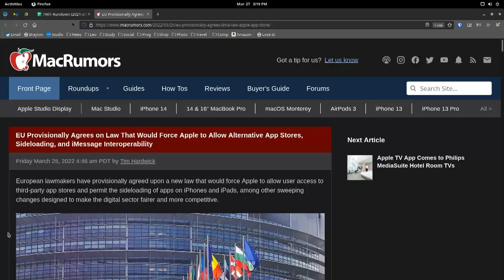EU Law May Require Messaging Interoperability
On This Week in Tech, Leo Laporte, Lou Maresca, Allyn Malventano, and Sam Abuelsamid discuss a proposed law in the European Union that would enforce interoperability between messaging platforms.

Guests: Sam Abuelsamid, Allyn Malventano, and Louis Maresca